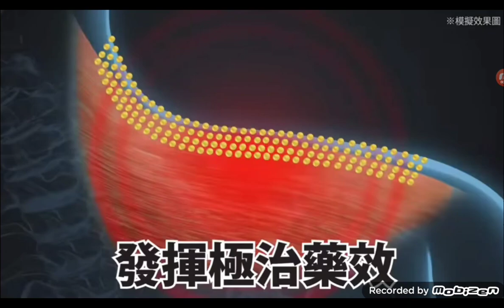CM Anmertsu Extra Strength